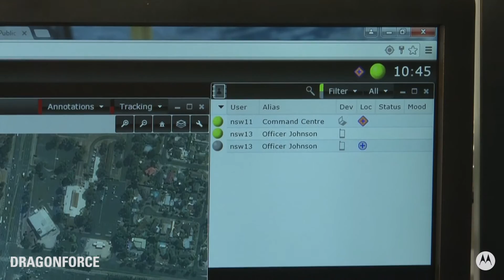DragonForce - team collaboration application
Rapid to deploy and intuitive to use, DragonForce is a workforce collaboration tool that allows workgroups to share location and incident information. This interactive tool provides enhanced situational awareness and collaboration, helping improve operational outcomes.

to find out more.

Transcript:
This is DragonForce- a workforce collaboration tool specifically developed for public safety users. DragonForce allows the rapid establishment of workgroups to allow the sharing of location information and incident information within the workgroup, in a fully audited manner. The electronic white boarding feature allows users to annotate onto a map, image, document or other content and share this information in real time with other users in the workgroup. Any content, whether from a department archive or captured by a user in the field can be immediately shared with the workgroup. The application is supported on a large range of devices for the mobile environment including smart phones and tablets, as well as multiple browsers for use in the command centre environment. DragonForce is rapid to deploy and intuitive to use. It provides enhanced situational awareness and collaboration, helping improve operational outcomes.